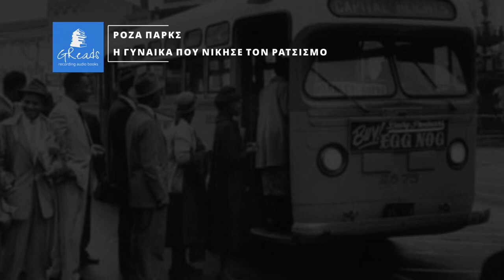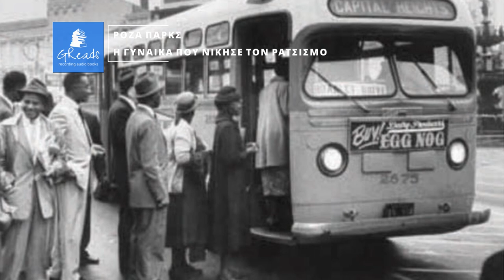Rosa Parks Η γυναίκα που νίκησε τον ρατσισμό - Ν. Νεοφυτίδης | Greek audiobook | Ελληνικά audiobooks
Στο Μοντγκόμερι της Αλαμπάμα, η Ρόζα Παρκς, μία μεσήλικη μαύρη γυναίκα, μπαίνει σε ένα αστικό λεωφορείο για να τη μεταφέρει στο σπίτι της, μετά από μία κουραστική μέρα στη δουλειά. Εκείνη τη στιγμή, μπαίνοντας στο λεωφορείο, δεν γνώριζε πως αυτό που θα ακολουθούσε, θα άλλαζε τη ζωή της. Το βιβλίο αυτό είναι η ιστορία μιας γυναίκας που με την τόλμη και το θάρρος της πήγε ενάντια στο κατεστημένο και την καταπίεση. Είναι η ιστορία του Άντριου και του Σιλβέστερ, ενός λευκού και ενός μαύρου που ενωμένοι πάλεψαν για τα δικαιώματα της μαύρης φυλής. Είναι η ιστορία της Κλάρας, μιας γυναίκας που βρήκε το σθένος και την ψυχική δύναμη να διώξει το μίσος απ’ τη ζωή της. Είναι η ιστορία του Τζιμ, ενός λευκού που το μίσος και οι ακραίες απόψεις του τον σπρώχνουν σε αδιανόητες πράξεις. Πάνω απ’ όλα όμως, το βιβλίο είναι μία ιστορία για τις φυλετικές διακρίσεις, τις κοινωνικές προκαταλήψεις και τις ρατσιστικές ιδέες που ήταν βαθιά ριζωμένες σε κάθε πτυχή της καθημερινής ζωής στην Αμερική της δεκαετίας του ’50 και που, δυστυχώς, εξακολουθούν να υπάρχουν και στις μέρες μας. Στο χέρι μας είναι να εξαλείψουμε κάθε ίχνος ρατσισμού και προκατάληψης, έχοντας υπόψη και εφαρμόζοντας αυτό που λέει η Ρόζα Παρκς στο βιβλίο «πως ένας άνθρωπος, μπορεί να αλλάξει τον κόσμο».

Ευχαριστούμε τις εκδόσεις Πηγή για την άδεια χρήσης των κειμένων

Voice : Anna Priga
Recording and mix : nrgproductions.gr